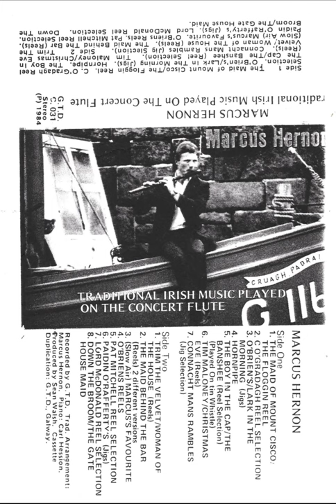Marcus Hernon [ whistle ] : "The Boy In The Gap/The Banshee [MacMahon's]"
2 Irish reels played on tin whistle.
The second tune was composed by Belfast flute player James MacMahon.